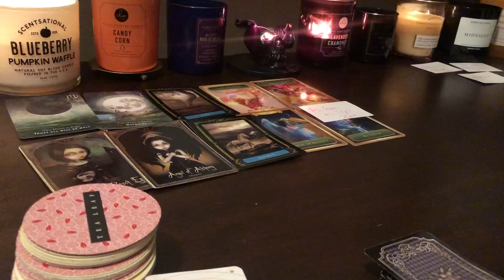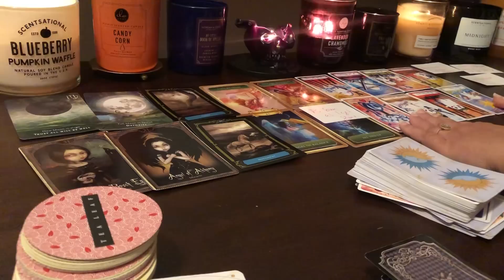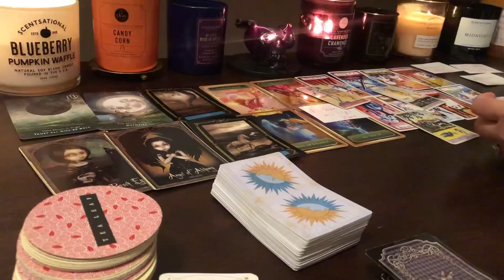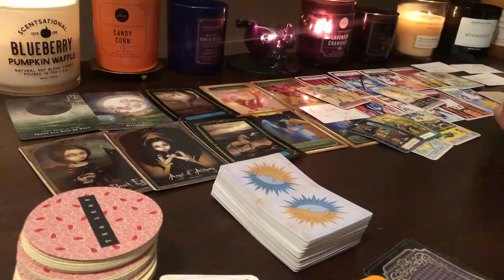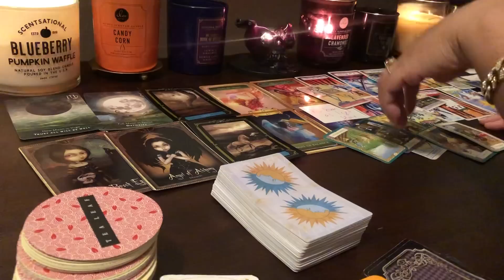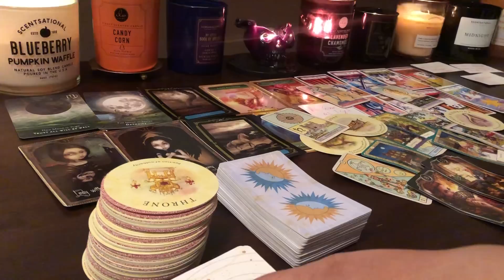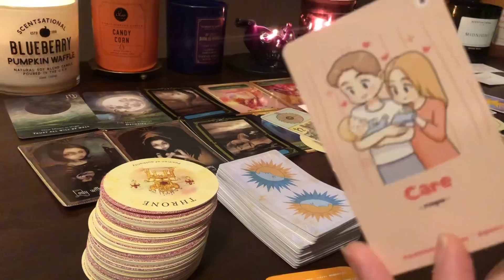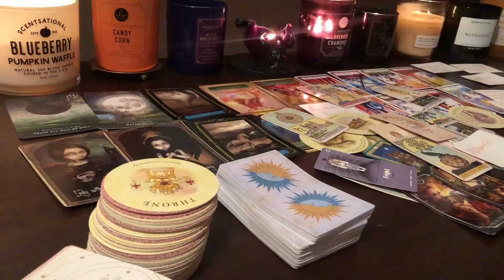DIS BOSS SET DIS PERSON UP PURPOSELY BEHIND THE SCENES SO THEY WOULDN’T B ABLE 2 PROVIDE 4 THEIR FAM